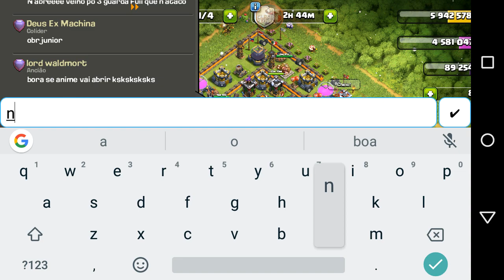LIVE liga de guerra nos clans top br não percam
dfndr security is an anti virus and anti-hacking app for Android with performance optimization dedicated to keeping your smartphone safe from hackers. dfndr security (pronounced “defender”), with more than 130 million installations globally, is a top-rated antivirus software by the AV-TEST Institute.